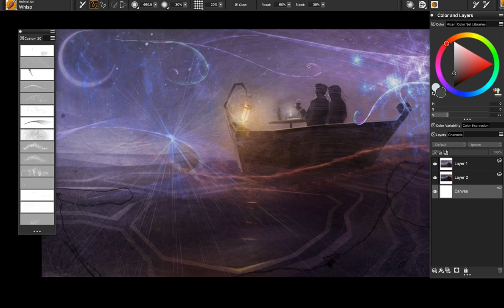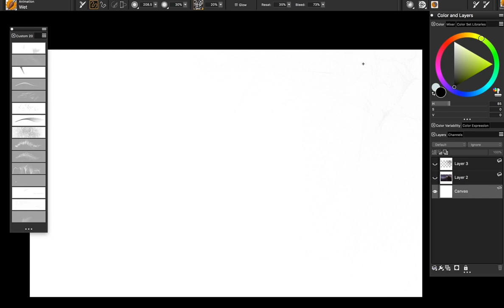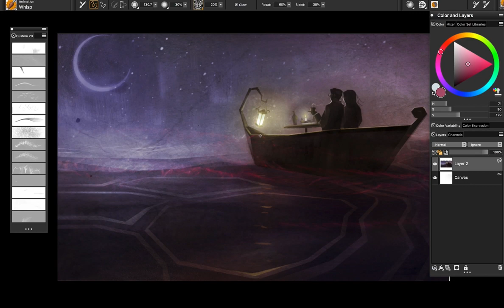How to use the Animation Brush Pack Tutorial for Painter and ParticleShop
Dripping, glowing and twinkling brushes dramatically create magic on the canvas before your eyes. The Animation brush pack is complete with customized tools to create a work of art straight from a movie scene, or to build characters with such precision they’ll look like they jumped out of a storybook.

Compatible with Painter 2017+ and ParticleShop